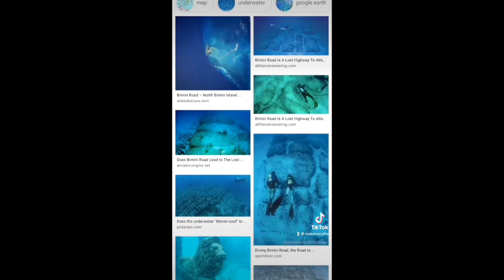MOST HAUNTED BEACHES! [TikTok Compilation - Mason Scythe]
WELCOME! You guys seemed to really enjoy the last compilation I did (probably cuz it made it a lot easier to find the specific videos you were looking for) OR maybe you're new here and you just wanted to watch a creepy compilation! Either way thank you for clicking and while you're out here just clickin away, might as well click that like and subscribe button as well as that little bell over there :) and leave a comment letting me know what you thought of this series! I have a lot of mini series on creepy stuff so maybe every monday this month I will upload a mini series compilation, lemme know! Thank you for the support as always and stay spooked!

TIME STAMPS:
0:00 Capitola Beach, CA
0:43 Baker Beach, CA
1:24 Natural Bridges, CA
2:04 Manhattan Beach, CA
2:46 Moss Beach, CA
3:40 Jenny Dixon Beach, Australia
4:35 Kaupoa Beach, Hawaii
5:34 Changi Beach, Singapore
7:18 Bermuda Triangle
(I know its not a beach but it's a haunted body of water okay??)